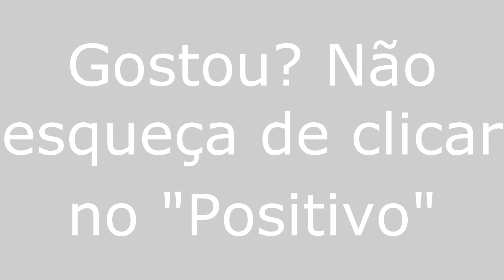Riachuelo/RN - Especial - Viajando Todo o Brasil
Riachuelo/RN